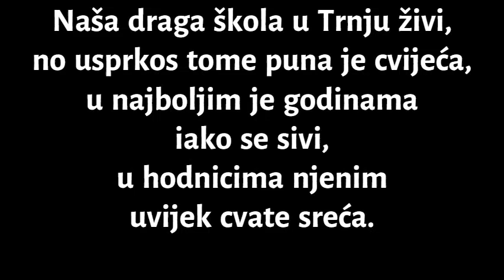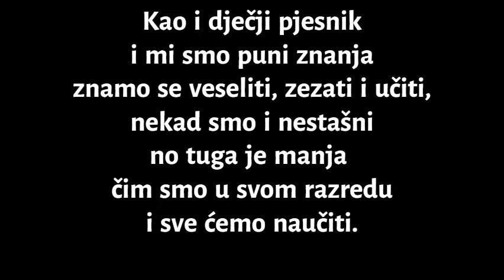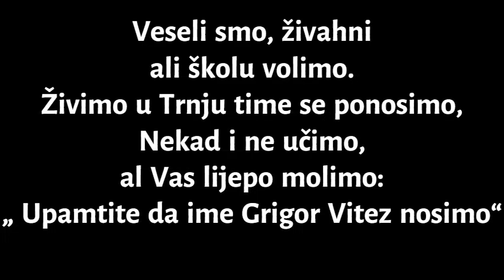Himna škole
Himna OŠ Grigora Viteza, Zagreb
Tekst: Željka Kovačec, prof.
Glazba: Joška Jurić, prof.